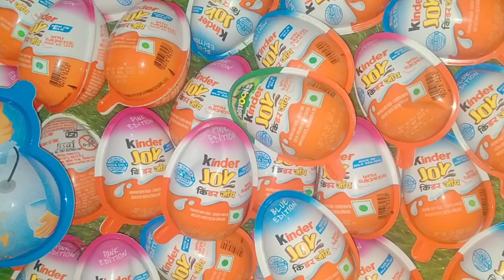kinder Joy chocolate egg toys kinder Joy open subscribe please 🙏💕🙏💕